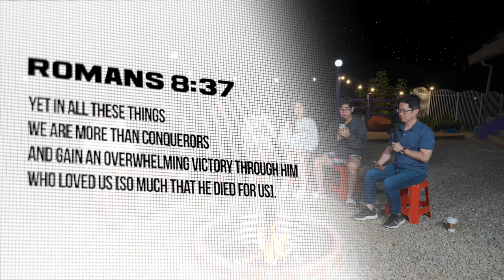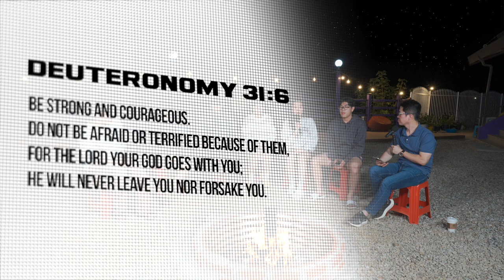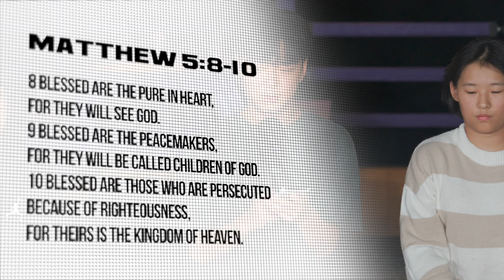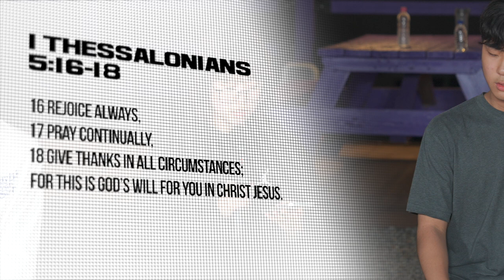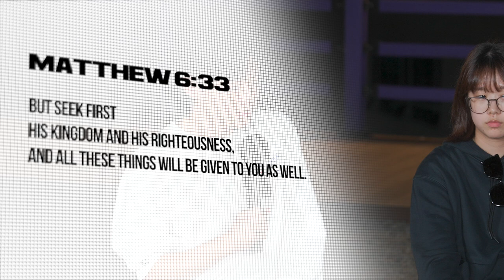[CHAPEL-일산국제학교] A Special Interview with Grade 12 [JCS 12학년 학생들과의 이야기]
JCS Grade 11 students shared their stories during 2024 JCS Exchange Program in Injae, Gangwondo, South Korea.

/// DESCRIPTIONS ///
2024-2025 학년 가을 학기 JCS 채플 시간, JCS 11학년 학생들은 강원도 인제군에서 개최된 '2024 JCS 교환학습 프로그램' 기간 동안 '우리들의 이야기'를 함께 나누었습니다.

[Equipments]
1. Sony α7 III 3m, Sony A6400 (Camera)
2. Camera Lens: 24-105mm f4, 16-35mm f4, 85mm f1.8